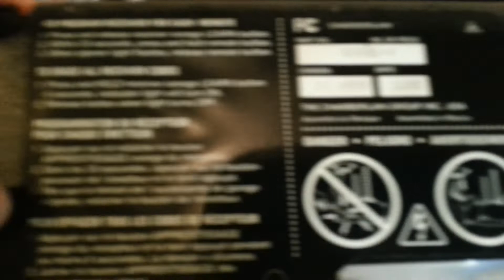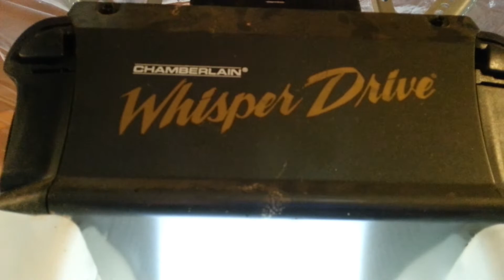Chamberlain Whisper Drive model WD822K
Forgot to mention, the button is a 945CB, and the remote is a 953CB in a black case.
This is one of the older chamberlains with the foam inside of the case. This definitely makes the opener much quieter, and they stopped doing this when they came out with 315 MHz openers, and that is when Chamberlain's quality dropped some.